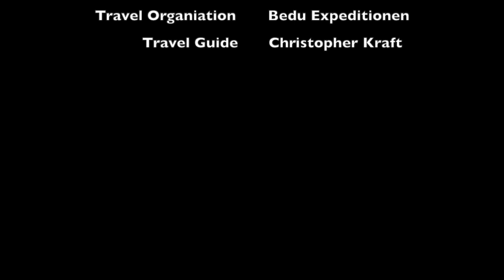Good Times with Tanja Nixx - Oman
Travelling through Oman, visiting Muscat, Ramlat al Wahiba, Salalah, Nizwa, Rbu al Kahli,